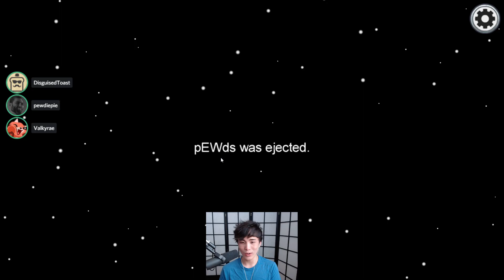oH bUT yOu LeT hIM gEt aWaY wITh iT wHeN hE kILLs mE HUH